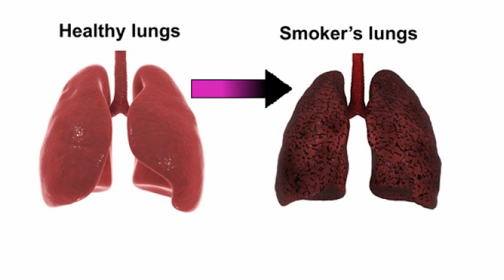Above the Influence in 2023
One of the winning PSAs for the Cape Assist and Cape May County Healthy Community Coalition's 2023 Annual PSA Contest.

PSA was produced by Jeffrey Flinchum, Jason Scheffer, Jahcere Harris, Bronson Goodavage from Lower Cape May Regional.